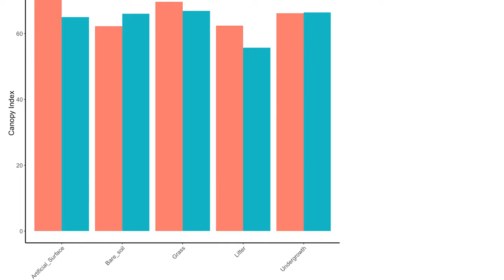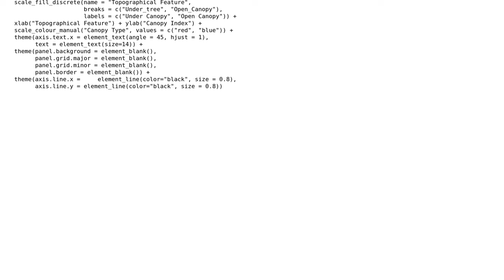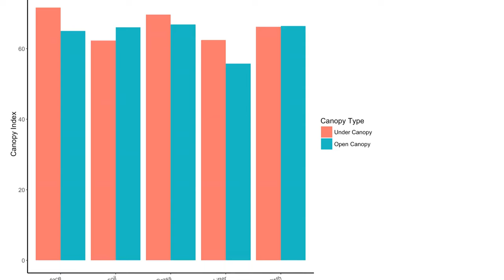ggplot2: Add legend and associated legend title to barplot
With thanks & praise to God, and with thanks to the many people who have made this project possible! You are responsible for your own actions.